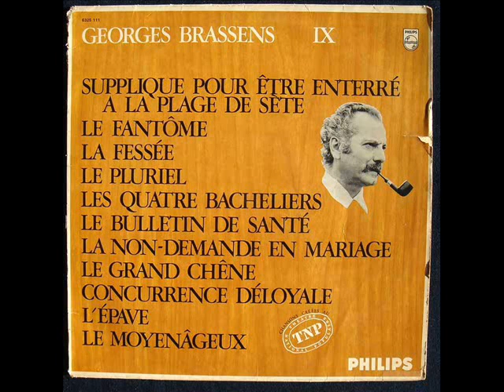Georges Brassens - Supplique pour être enterré à la plage de Sète (1966) – 9 Concurrence déloyale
Supplique pour être enterré à la plage de Sète
Sortie = 1966
Enregistré = Crespières, France

1. Supplique pour être enterré à la plage de Sète
2. Le Fantôme
3. La Fessée
4. Le Pluriel
5. Les Quatre Bacheliers
6. Le Bulletin de santé
7. La Non-Demande en mariage
8. Le Grand Chêne
9. Concurrence déloyale
10. L'Épave
11. Le Moyenâgeux